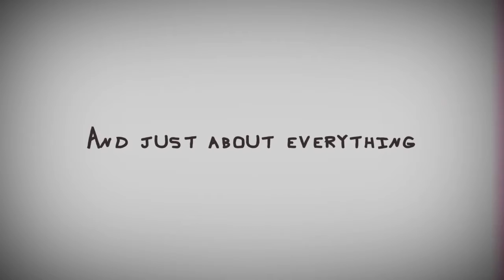Harry Potter and Puppies - 24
I finished the last harry potter book! Puppies appeared in my abode! Life is chaos!